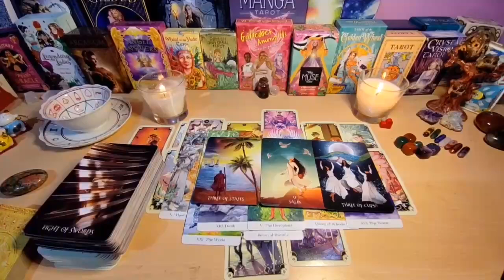VIRGO ❤️‍🩹 MAJOR WARNING! HONESTLY THEY'RE SOOO SCARED TO TELL YOU *THIS* BECAUSE .. 😱💣 JULY 2024